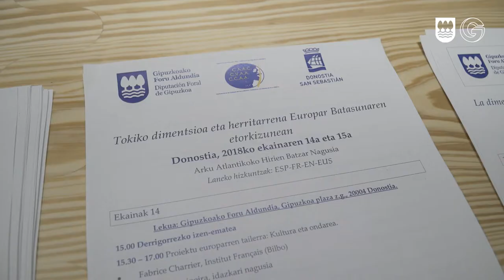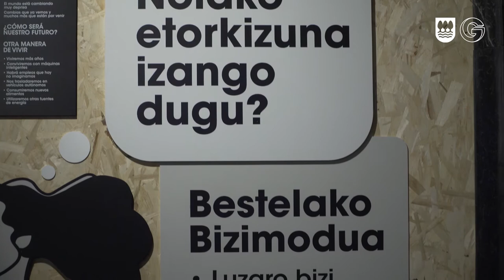Ardatz Atlantikoko Hirien Batzar Orokorra/ Asamblea General de las Ciudades del Arco Atlántico